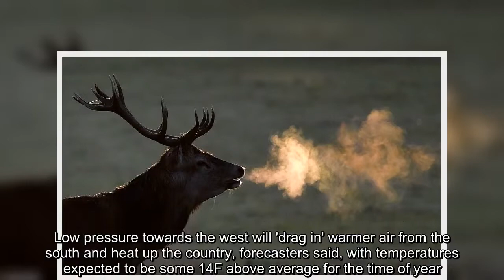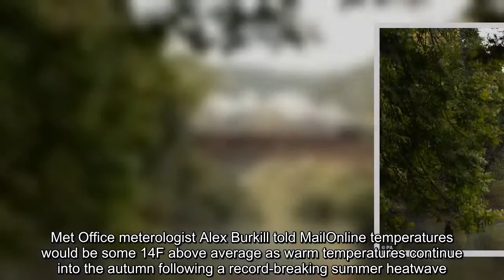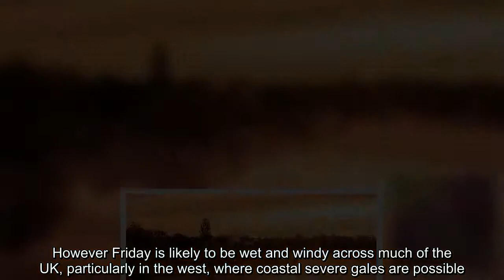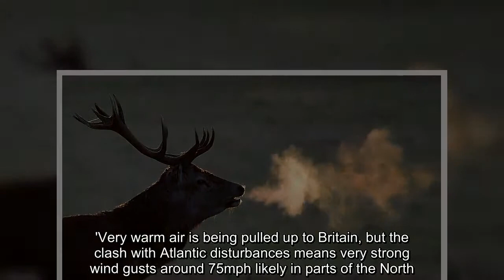Weathermen predict hottest October day for seven years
Britain could be set for its warmest October weather in seven years as warm air from southern Europe brings temperatures of up to 77F this week. Low pressure towards the west will 'drag in' warmer air from the south and heat up the country, forecasters said, with temperatures expected to be some 14F above average for the time of year. A high of more than 75.5F on Wednesday would be Britain's hottest October day since 2011, when Gravesend, Kent enjoyed a peak of 85. 8F on October 1, Met Office records showed.Today England and Wales have enjoyed fine and mostly sunny weather after a cold and misty start, though it was expected to turn cloudier in the north of England this afternoon. Parts of western Scotland have seen heavy rain and gales, with more rain expected north of the border tonight and tomorrow morning. Met Office meterologist Alex Burkill told MailOnline temperatures would be some 14F above average as warm temperatures continue into the autumn following a record-breaking summer heatwave. He said: 'Warmer air from the south does mean that we are looking to get several degrees above average for the time of year. 'There will be a good deal of fine and sunny weather around.We will have low pressure towards the west and that will drag in warmer air from the south than we have got at the moment. 'There is a fairly good chance of something pretty unsettled at the end of the week, definitely we can expect some fairly stormy weather and some rain. ' Wednesday and Thursday are expected to bring the peak temperatures of the week but the weather could stay on the warm side for the weekend and next week, forecasters said, with the best weather expected in the south. However Friday is likely to be wet and windy across much of the UK, particularly in the west, where coastal severe gales are possible. The Weather Outlook forecaster Brian Gaze said: 'Don't put the BBQ away.It's summer's last hurrah, with Indian Summer-style weather through mid-October shown on computer models, with 77F highs possible in midweek. 'Very warm air is being pulled up to Britain, but the clash with Atlantic disturbances means very strong wind gusts around 75mph likely in parts of the North. ' The Met Office provisionally declared the summer of 2018 to be the joint warmest on record, along with 2006, 2003 and 1976.